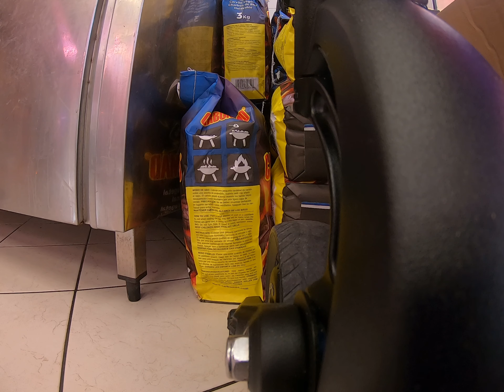dualtron raptor 2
prochaine vidéo dualtron thunder